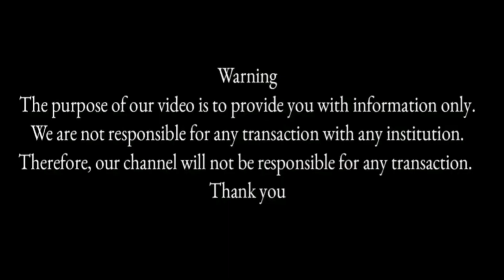Honda Civic vti 1.8 |Used car For sale in karachi Sunday car bazaar karachi|Ali Bhai 2.2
@HondaCivic @Ali_Bhai_2_2 @Sunday carbazaarkarachi